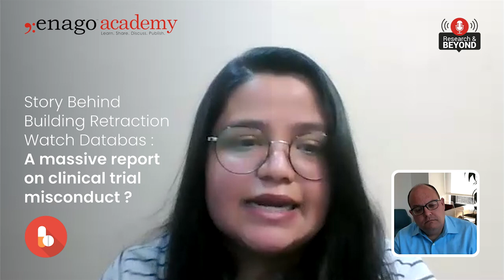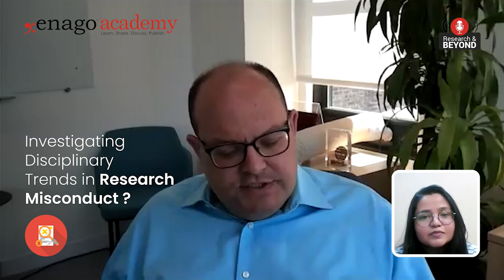Retractions, Whistleblowers, and the Quest for Scientific Truth: A conversation with Ivan Oransky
Research integrity is the backbone of authentic and reliable scientific investigation. The alarming rise in retraction numbers has highlighted the critical need for maintaining high standards. In our podcast, Research and Beyond, join us for a captivating conversation with Ivan Oransky, co-founder of Retraction Watch, as we delve into the world of research integrity and the transformative impact of exposing misconduct.
Key topics explored in the topic:
• Insights into why researchers engage in unethical practices
• Challenges faced by whistle-blowers exposing the misconducts
• The impact of retractions on the scholarly community
• Scientific community’s response to the reported misconducts against them
• Tips for investigators reporting misconduct
This episode will not only inform but also inspire you to uphold the highest standards of integrity in your scientific endeavors. Tune in for the podcast to gain indispensable knowledge with help of unique metaphor for eliminating misconduct and promoting research integrity.